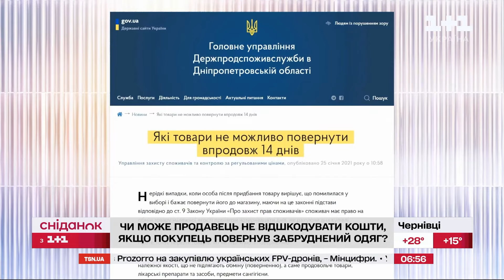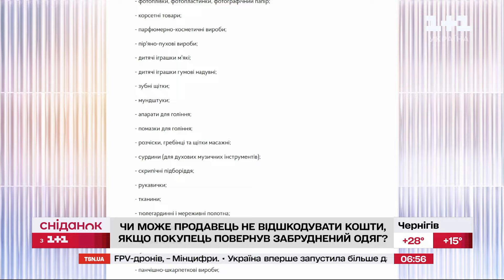Забруднений одяг: Чи може продавець не повертати за нього гроші при поверненні?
Гучний скандал розгорівся у ТІК ТОК, продавчиня записала емоційне відео, в якому засудила покупців за те, що повертають забруднений одяг. Каже - не хоче за це відшкодовувати гроші! На чиїй стороні закон у цій ситуації? Ми вже розібрались. Дивіться.

Сніданок з 1+1 – це ранкове шоу з актуальною, корисною та розважальною інформацією. Зіркові ведучі (Людмила Барбір, Руслан Сенічкін, Тимур Мірошниченко, Неля Шовкопляс, Костя Грубич, Єгор Гордєєв, Олександр Попов, Валентина Хамайко, Ігор Циганик) розповідають про оперативні новини в країні та долучають спеціалістів різних галузей. Щоранку на вас чекають: цікаві інтерв'ю, неймовірні факти з історії, знаменитості, відомі люди, кінозірки, смачні рецепти, актуальні події, а також хороший гумор і гарний настрій.